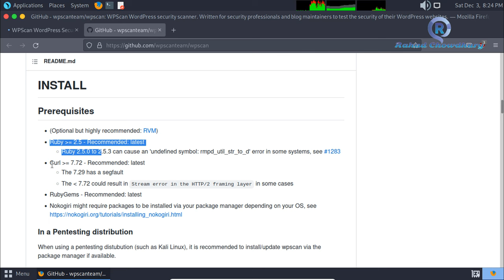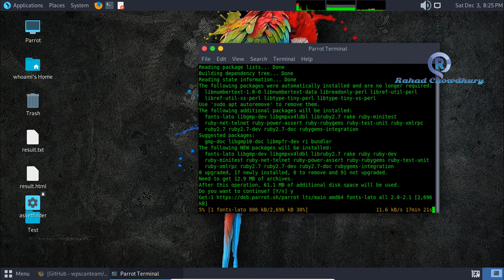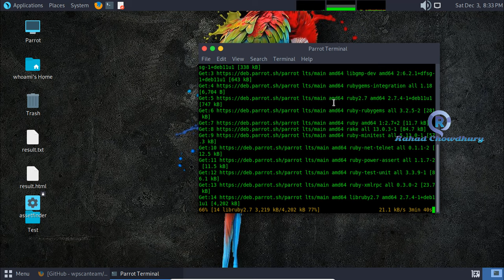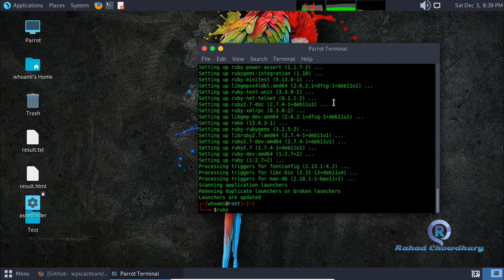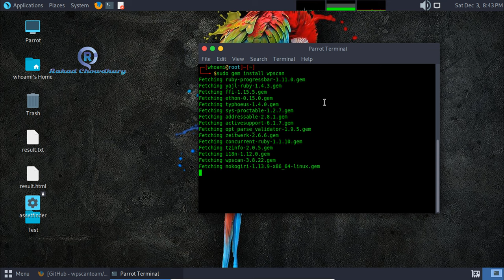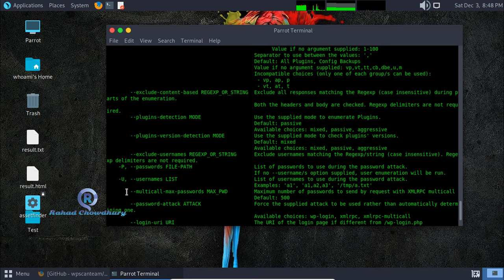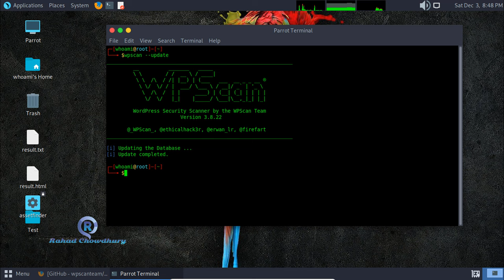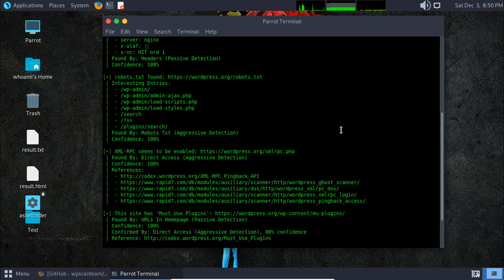WordPress Security Scanner and Issue Finder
WordPress Security Scanner and Issue Finder | Rahad Chowdhury

What is WordPress Security Scanner?
WordPress Security Scanner to test vulnerabilities of a WordPress installation. Checks include application security, WordPress plugins, hosting environment, and web server.

What is a WPScan?
WPScan WordPress security scanner. Written for security professionals and blog maintainers to test the security of their WordPress websites.
WordPress security scanner for detecting and reporting WordPress vulnerabilities

Installation command for Debian/Ubuntu:
$ sudo apt install ruby ruby-dev
$ ruby -v
$ gem -v
$ sudo gem install wpscan

wpscan
WordPress Security Scanner
WP Security Scanner
WordPress vulnerability scanner
WordPress vulnerability scanner tool
WordPress Security Scanner tool
wordpress security scanner for linux
wordpress security scanner for windows
wordpress vulnerability scanner for linux
wordpress vulnerability scanner for windows
wp exploit scanner
WordPress Security Scanning
WordPress vulnerability Scanning
WordPress Security Scanning tool
WordPress vulnerability Scanning tool
WordPressScan
WordPress Scan
WordPressScanner
WordPress Scanner
how to secure wordpress website
WordPress Security Issue Scanner
wordpress security
wordpress security tips
WordPress Vulnerability Scanning With WPScan
WordPress Security Issues Using Free Scanners
WordPress Security Issues
WordPress Security Issues finder
WordPress Security Issues Finder tool
wordpress security vulnerabilities
how to secure your wordpress website
how to secure wordpress website in hindi
how to fix not secure website wordpress
website security testing
website security tutorial
wordpress security issues
wordpress vulnerabilities
wpscan wordpress scanner
wordpress scanner
wp scan
wpscan tool